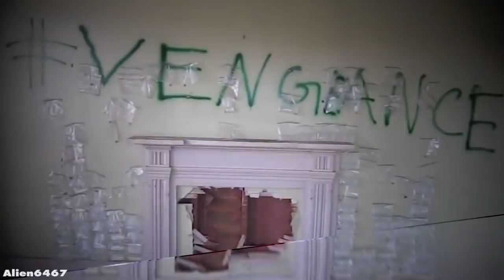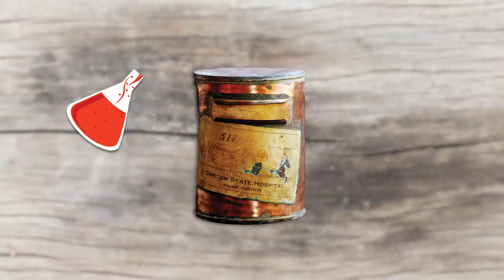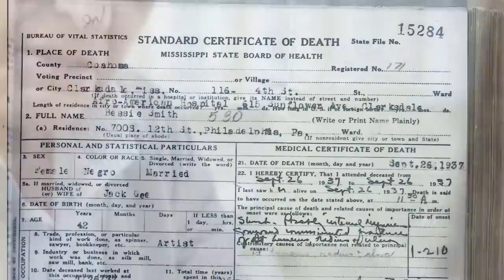10 สิ่งสุดระทึกที่ถูกพบในสถานที่ทิ้งร้าง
ทั่วโลกของเราเต็มไปด้วยสิ่งปลูกสร้างมากมาย บางครั้งอาจเป็นเพราะความเก่าแก่ หรือด้วยเหตุผลบางอย่าง จึงทำให้คนเราเลือกที่จะปล่อยสถานที่เหล่านี้ให้รกร้าง ซึ่งพวกเราอาจจะคิดว่าในนั้นแต่ซากปรักหักพัง ไม่มีอะไรน่าสนใจ แต่ใครจะไปคิดละว่าสถานที่เหล่านี้จะมีสิ่งของสุดระทึกซ่อนเอาไว้ แต่จะมีอะไรบ้าง ไปดูกันเลย